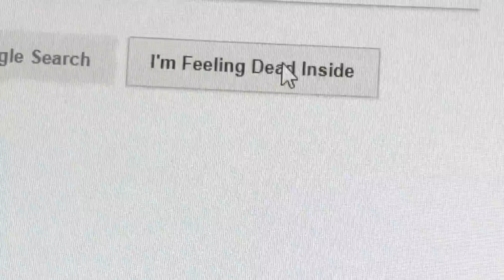Dead inside..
I’m dead inside